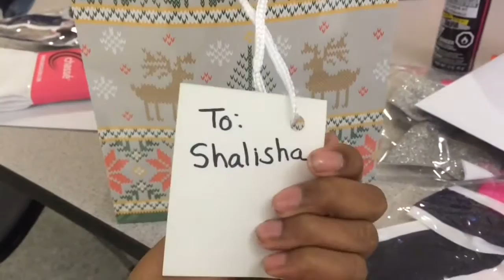VLOGMAS DAYS 16,17,18 ALMOST GETTING INTO AN ACCIDENT !!!!!!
OPEN ME🎅🎅🎅🎅🎅🎅🎅🎅🎅🎅

Thanks so much,shalisha💋